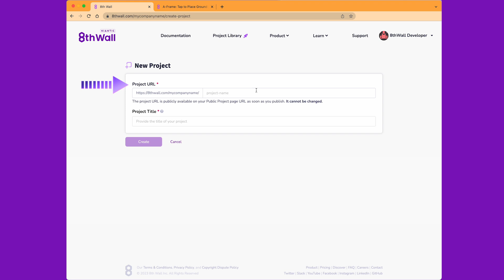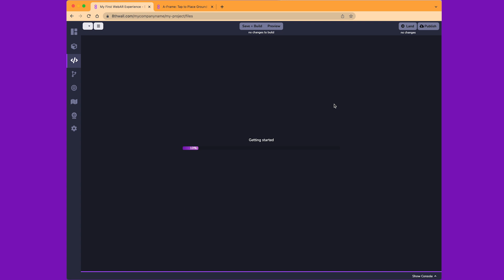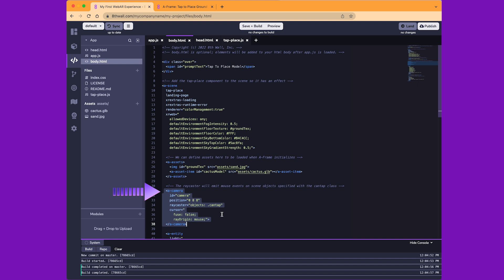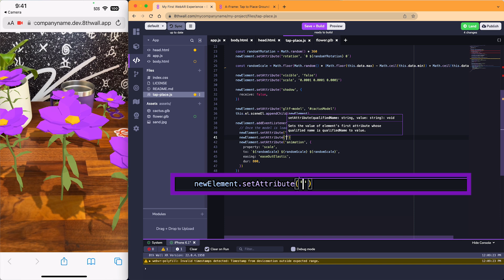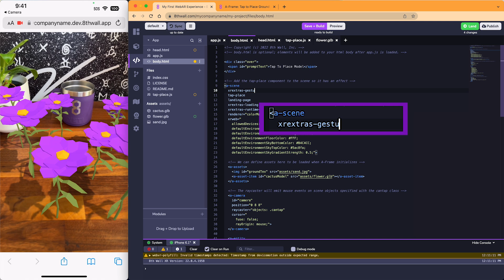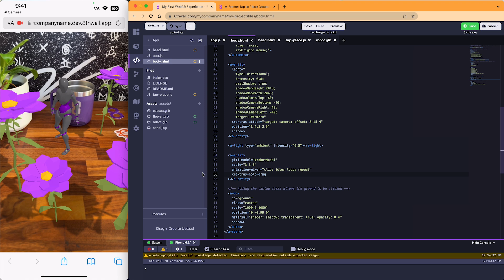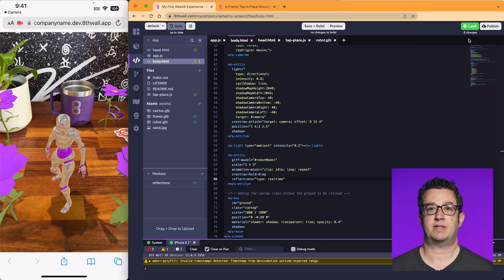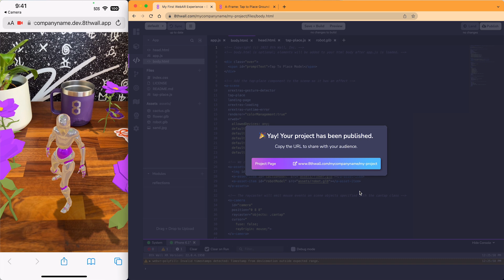Get Started with Cloud Editor: Building Your First WebAR Experience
Get Started with 8th Wall Tutorial Series, 4 of 4

Level: Intermediate

In this video, build your first WebAR experience using 8th Wall Cloud Editor. Clone a sample template, get to know the different parts of the Cloud Editor, and dive into the code of an A-Frame Tap to Place project. Make your own changes to the project using your own 3D asset(s).

0:00 Introduction
0:26 Developing the Project
3:01 Testing Your 8th Wall Project
4:50 XRExtras
6:27 8th Wall Modules
7:22 Deploying Your Project to the Web
9:09 Outro / Get Started with 8th Wall!